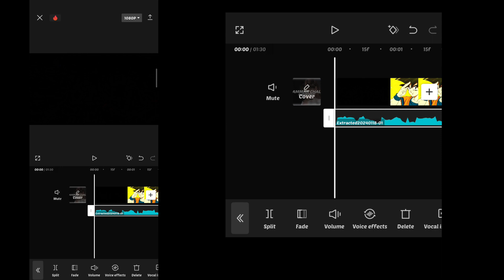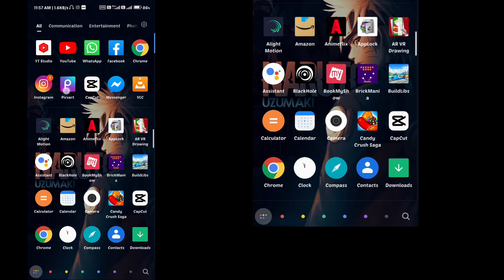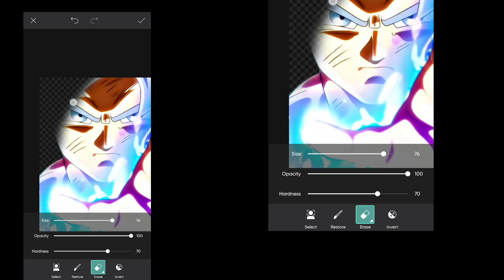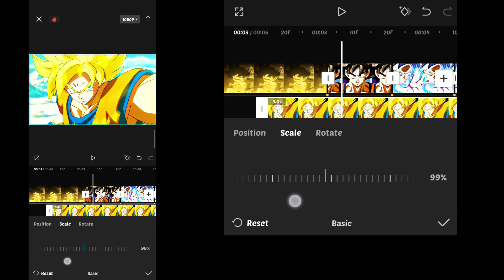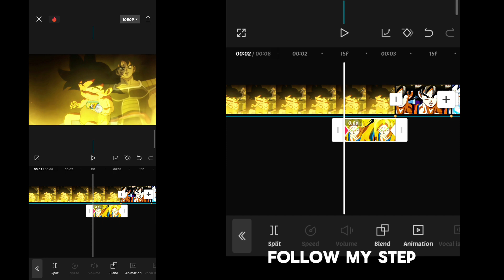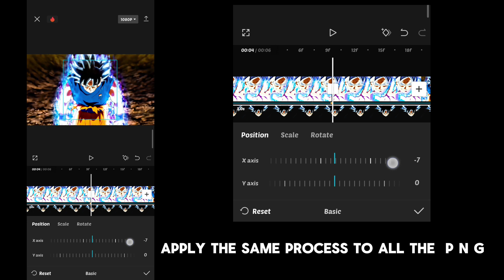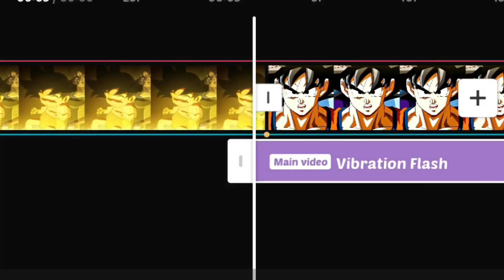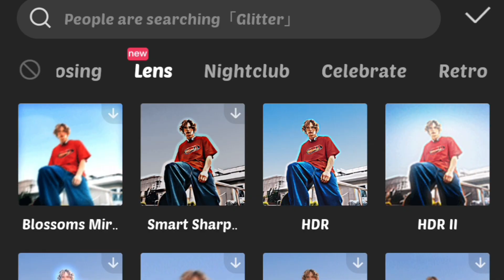How To Make Png Transition In Capcut🤯 Easy Way🙌ccapcut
How To Make Png Transition In Capcut 🤯 Capcut Tutorial | Easy Way 🙌

 Editing Software:
Capcut
Socials:
▪ Copyright:  MAPPA Co., Ltd.